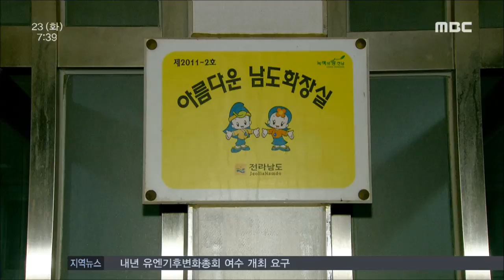[뉴스투데이]'내 집 화장실도 이렇습니까'-R (160223화)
공중 화장실을 갔는데, 너무 더러워서
 변기에 도저히 앉을 엄두를 내지 못했던
 경험, 분명 있으실 겁니다.

내 집 화장실도 이렇게 쓰는지,
우리들의 공중도덕, 그 현주소를 고발합니다.

양현승 기자가 보도합니다.
◀ＥＮＤ▶

 [청호근린]
번듯하게 반짝이는 공중화장실.

겉과 속이 다릅니다.

문짝은 뜯기고, 또 뜯기고,
또 망가졌습니다.

더 이상 경첩을 옮길 자리도 없습니다.

바닥엔 담배.

그리고 침.

문이고 벽이고 불에 탄 자국 없는 곳이
 없습니다.

천장에 말라붙은 저 화장지는
 누가 그랬습니까.

 [달맞이공원]
내 집 화장실도 이렇습니까.

변기가 막혔으면 뚜껑이라도 닫아놓지,
이게 뭡니까.

휴지통 바로 옆에 버려진 휴지는 일부러
 그런건가요.

 [평화다리]
세면대에 휴지를 놓고 담뱃불을
 끈 사람이 있습니다.

청소를 했다는 표시를 쓱 지워버린
 당신이 유력한 용의자입니다.

 [평광2호매점]
담뱃재와 담배꽁초를 촬영하고 있는데,
그새 뒤에서는 담배 물고 볼일 보시더군요.

 [수변공원]
아름다운 남도 화장실은 왜 변기가
 꽉 막혔을까요.

 [평광1호매점]
저 화장지는 누가 문틈에 걸어놨습니까.

 [둥근근린공원]
앉아야 하는 곳에 볼일을 본 당신은
 실수였습니까. 고의였습니까.

앉지 못할 곳이 한 두 곳이 아닙니다.

대체 물은 왜 안내리는 겁니까.

◀ＳＹＮ▶시민
"자기 집 화장실 같으면 엄청 요즘에는
 냉장고보다 화장실을 더 깨끗이 한다고
 그러잖아요 집에서는"

건조기는 무용지물 된 지 오랩니다.

물비누 통은 부서졌습니다.

철제 상자에 담아 열쇠로 꽁꽁
 묶어둬도 휴지를 훔쳐갑니다.

◀ＩＮＴ▶김종준 / 자원순환과
"빼가버려요. 이렇게 해놔도... 오늘도 가면
 한 가지라도 부숴요.

목포시 공중화장실은 54곳.

지체장애인협회에서 새벽 2시부터 청소합니다.

하루 2차례.

◀ＩＮＴ▶우의곤
"지금은 아무 것도 아니고 4월부터 여름되면
 제일 많은게 구토 해놓고 지저분하게 해놓고...
이 일(청소) 하시는 분들 다 장애인이란
 말이예요"

공중화장실 수도요금 한 달 5백만 원.
전기요금 4백 만원. 화장지값은 2백만 원.

청소에 연간 1억6천만 원이 들고,
부서진 것 고치느라 계속 돈이 듭니다.

이거 다 세금입니다.

내 집 화장실도 이렇게 씁니까.